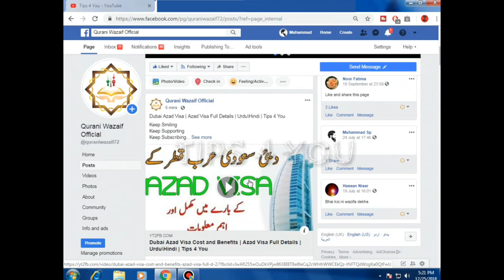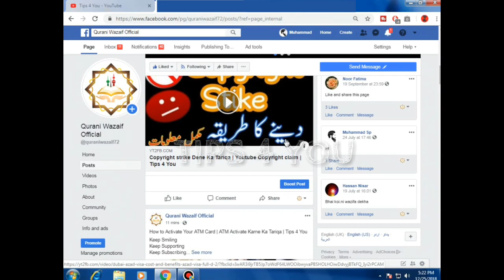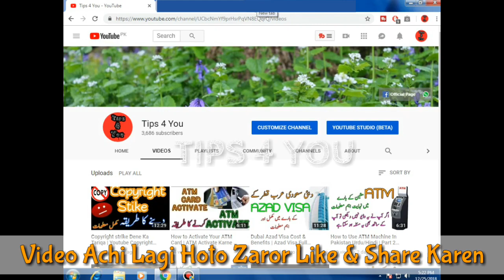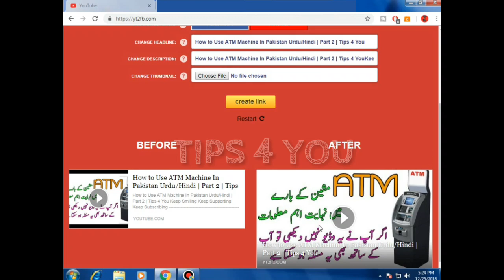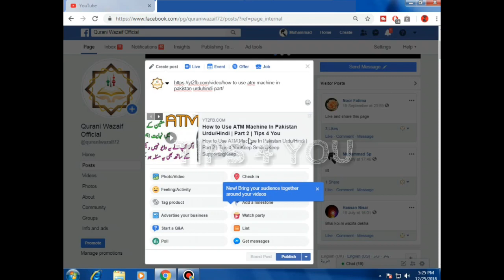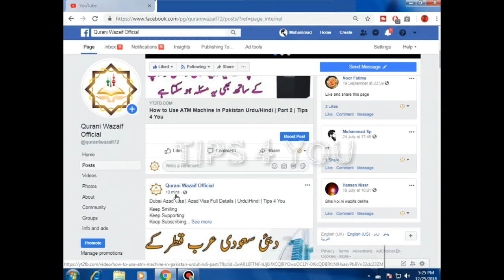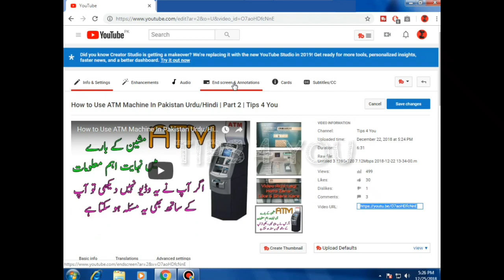How to Share Youtube Video on Facebook with Large image Thumbnail 2019 Trick | Tips 4 You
Keep Smiling
Keep Supporting

1* How to Use ATM Machine In Pakistan Urdu/Hindi

2*  How To Change ATM Pin Code | Change New ATM Pin Code |
      Tips 4 You

3*  Jobs In Dudai | Salary 4000 Dirham | Tips 4 You

4*  How To Fill Bank Cheque |  Urdu\Hindi | Tips 4 You

5*  Wazifa For Job in Urdu | Achi Nokre ka Wazifa | Qurani Wazaif
      Official

6*  Girte Balon ka Ilaj in Urdu/Hindi | Girte Balon ka Wazifa | Tips 4